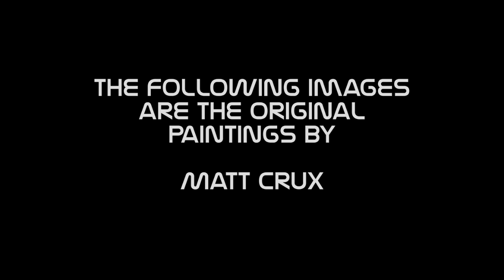Telomere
Analog to digital visuals created by eNdo by manipulating and animating original paintings created by Matt Crux.

Original audio produced by Throw3r.

100% Homegrown art and sound by Arizona artists.